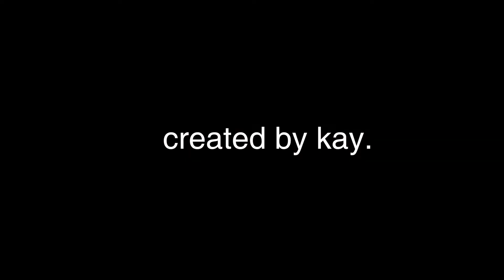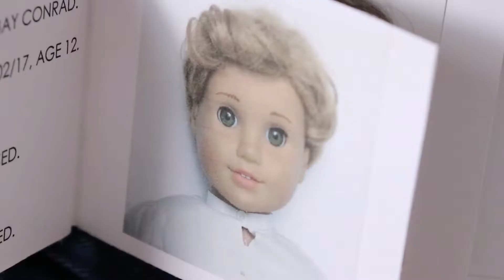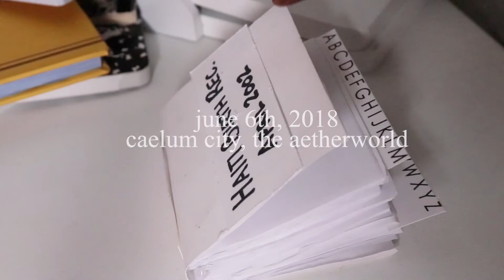SOMNIA - Season 2 Episode 6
almost consistent hype!

4 more episodes this season!!! and yes there will be 2 more seasons!! (though i'm not sure when they will be lol)

Somnia is an urban fantasy series that deals with mental health and other very sensitive topics that directly affect the characters. It is targeted towards ages 13 and up. There will be discussions of mental illness (specifically, schizophrenia, depression, anxiety, ADD, and OCD), domestic and child abuse, self-harm, and suicide throughout that would be impossible to specifically warn for. There are no graphic details; however, if there is a more intense scene or conversation that could be triggering for some, I will list it here with time codes for the start and end, along with anything that happens plot-related, so those of you that wish to do so may continue to enjoy the series safely.

Then, I edit it in Adobe Premiere Pro CC.